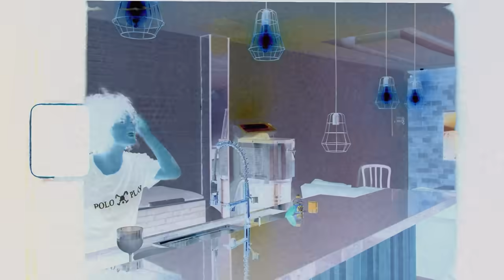MC Marks, MC Joaozinho VT e MC JhoJhow - Cada Um No Seu Lugar (GR6 Explode) DJ Pedro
Artista:MC Marks, MC Joaozinho VT e MC JhoJhow
Produção: DJ Pedro

Ano 2021